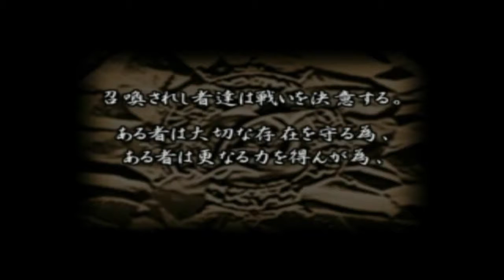Eratsvaju Evil Zone JP Opening